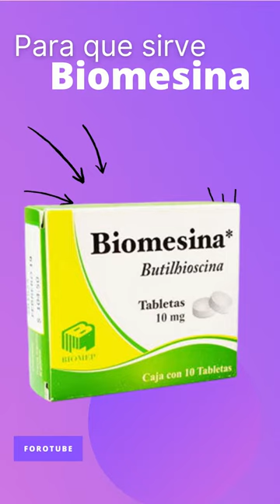Biomesina para que sirve 💊 - ForoTube